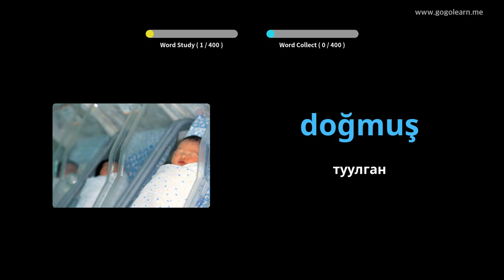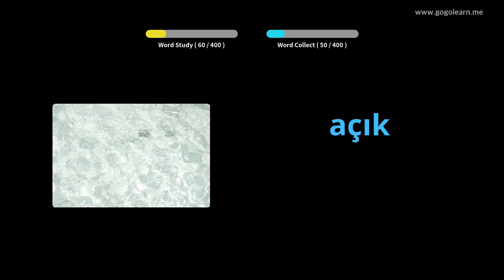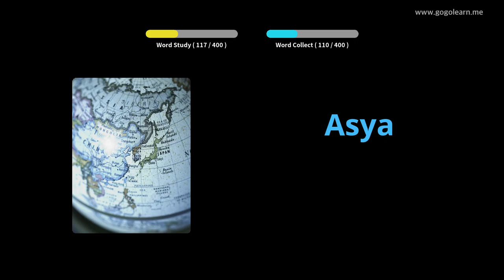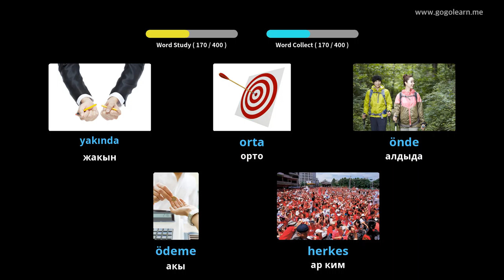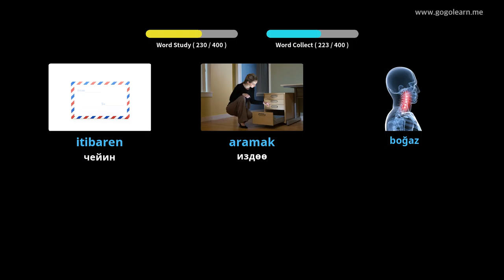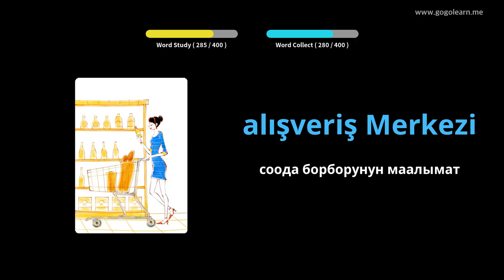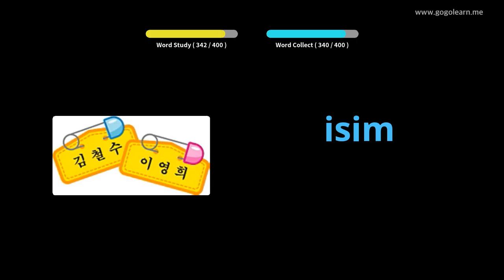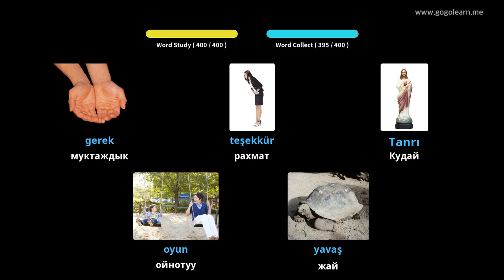Түрк Vocabulary орто мектеби 1 | Golearn